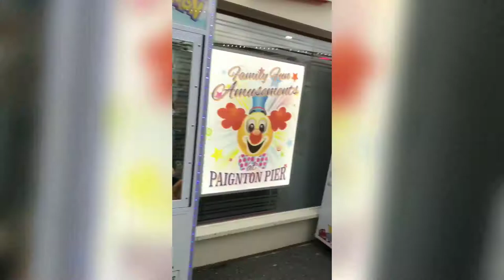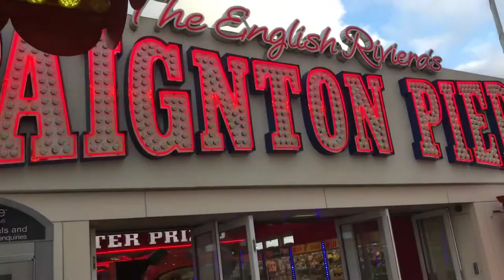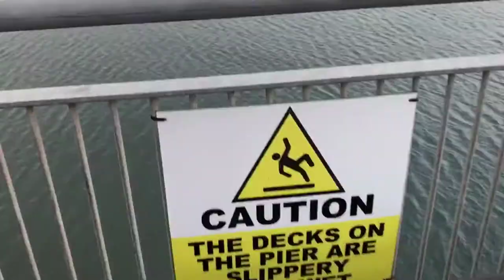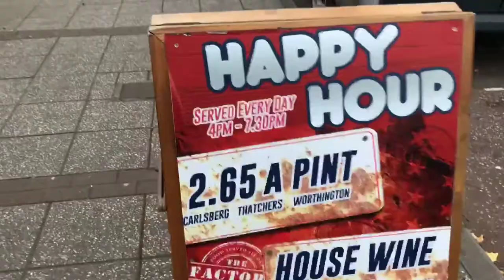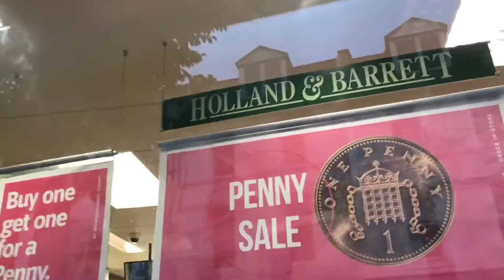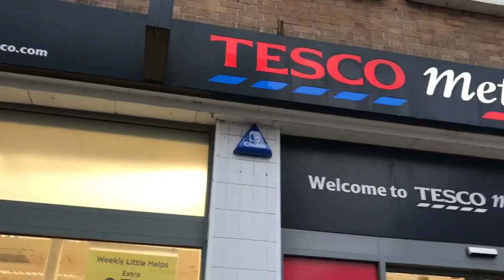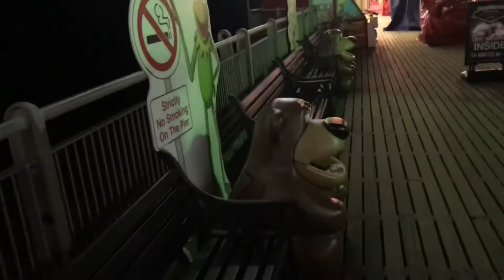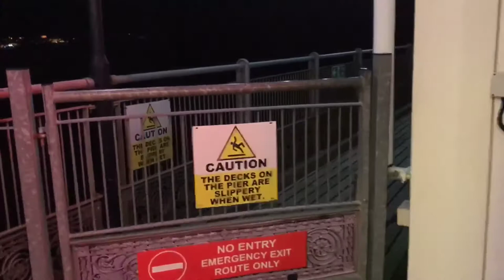Trip on Train from London to Paignton Sea Front in Wales(28 October 2017)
Hi Everyone

My trip from London to Paignton Sea Front on train